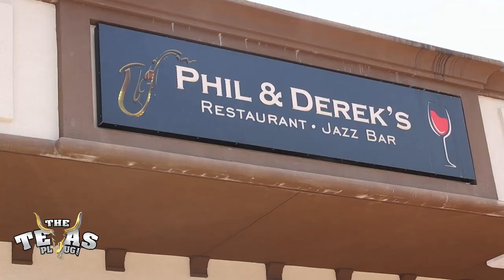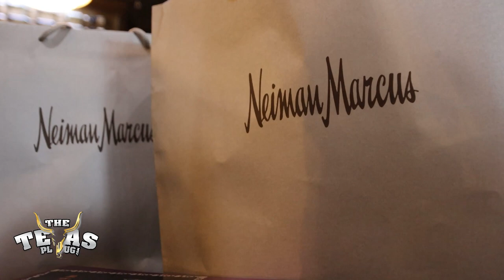When the MO CITY DON (Z-RO) Crashes your Birthday Party!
follow @theTXPlug on IG